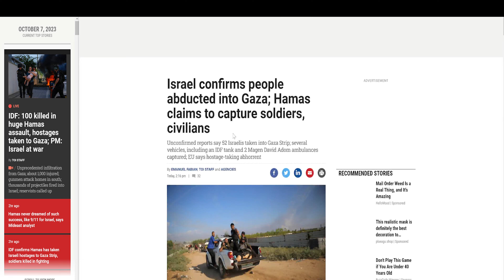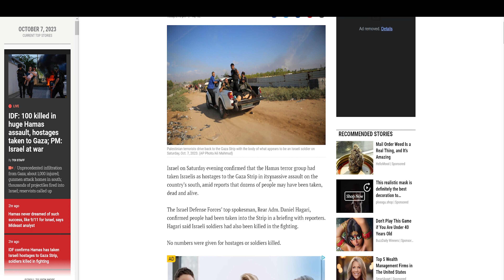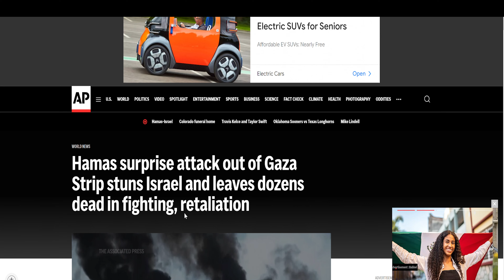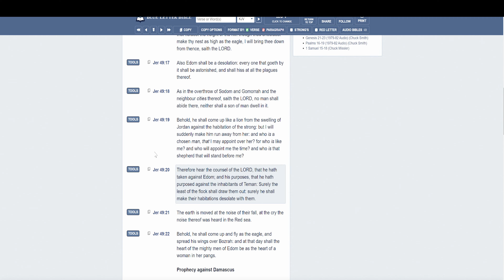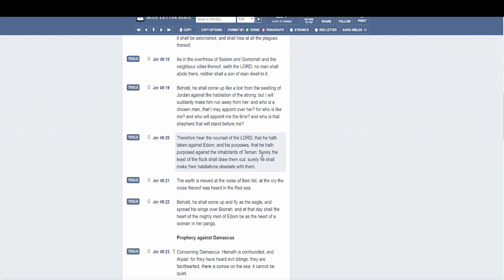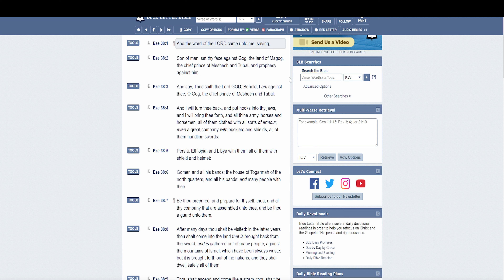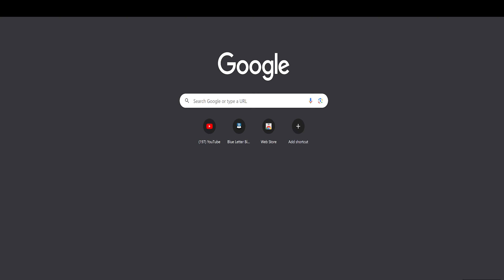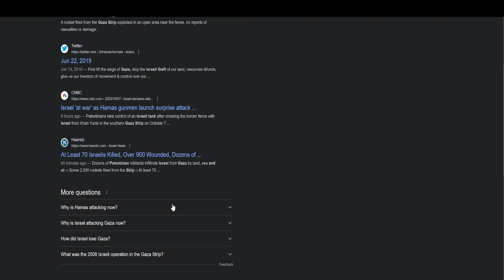The least of the flock shall draw them out...